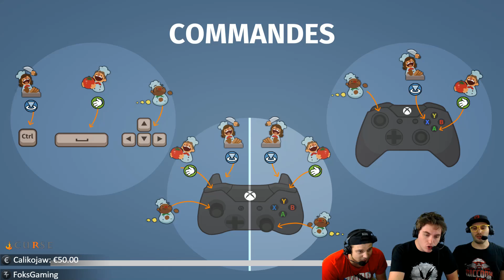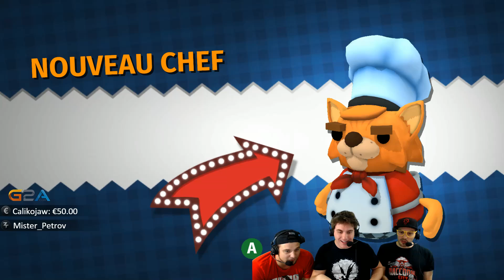Overcooked #1 : Meilleur live de tous les temps.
Attention, la série de VOD qui arrive est beaucoup trop drôle.